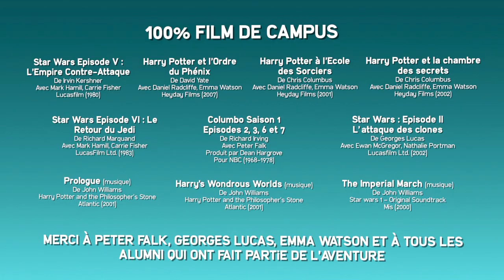Choisir Avignon pour son Université - Saison 3 (4)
4 - Quand Dark Vador lutte contre la force du Don

Entièrement réalisée par des étudiants de l'Université d'Avignon, cette vidéo s'inscrit dans une série de clips inspirés de films de campus.